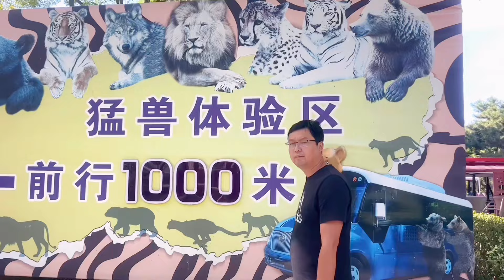Suapin Beruang Rusia di China 🐯 || Rantau Ke Beijing #3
👋🏻 大家好，我叫肖美华！Halo semua perkenalkan namaku Laras, aku mahasiswa Indonesia yang sedang menempuh studi S1 Jurnalistik dan Komunikasi di Beijing Normal University! Studiku didukung oleh Chinese Government Scholarship. Channel ini aku buat  untuk share kehidupan kuliahku dan jadi inspirasi untuk teman2 yang bercita2 kuliah di luar negeri 🇮🇩🇨🇳